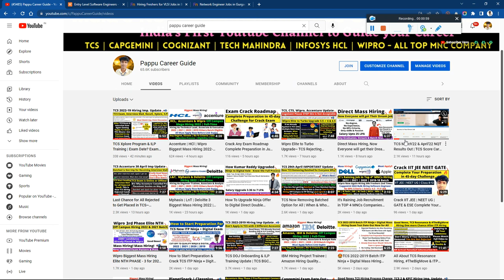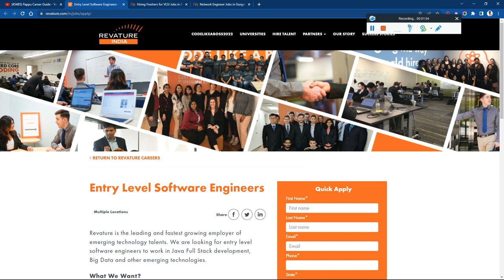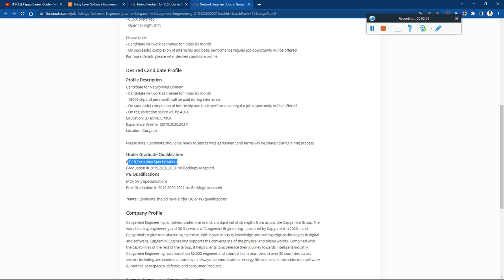Capgemini Biggest Mass Hiring for Network & Software Engineer 4 LPA| Revature Hiring 2022-2019 BATCH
✨ Hashtags ✨